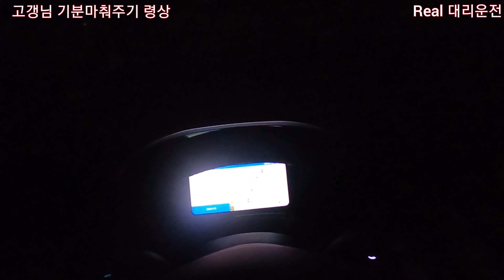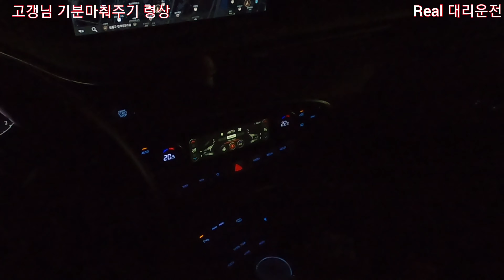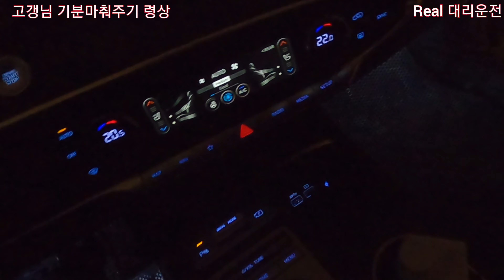대리운전 : 고갱님과의 토크 pov 제네시스 gv70